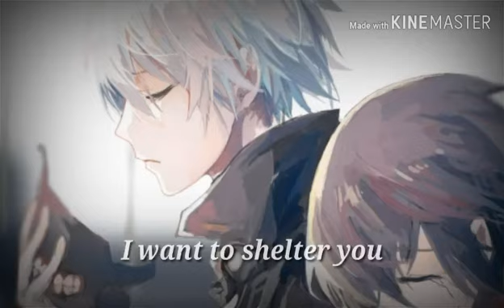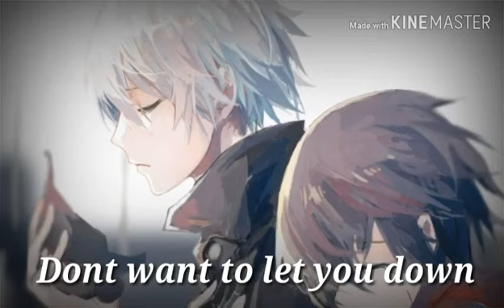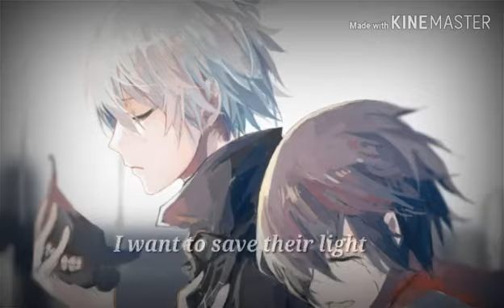Demons- Nigthcore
if you didn't understand the lyrics that i put in the video then you can look at this
             Lyrics:
I want to hide the truth
I want to shelter you
When the curtain’s call
Don’t want to let you down
Don’t want to hide the truth
I want to save their light